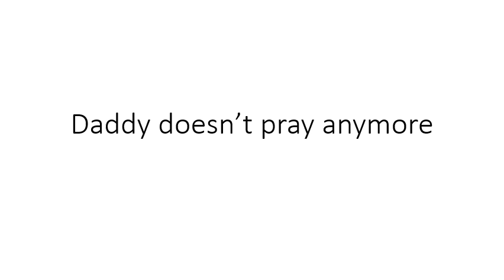Daddy doesn’t pray anymore cover